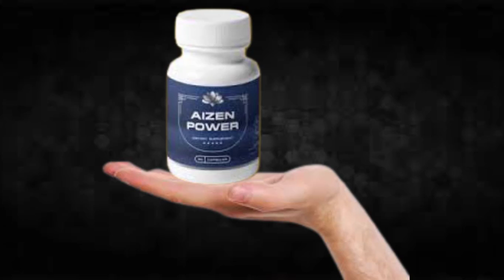Aizen Power Does It Work?Aizen Power Review!!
I recorded this video because I saw that many people are doubtful if Aizen Power really works or if it is just another supplement that does not fulfill what promises, I hope to have helped with the video.

TAGS (IGNORE)